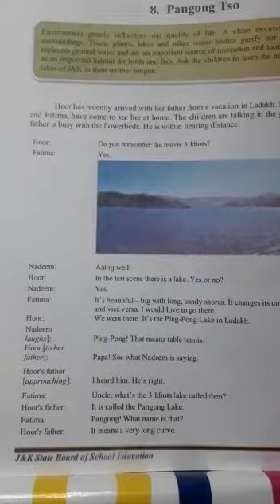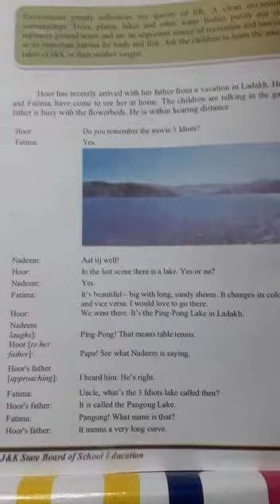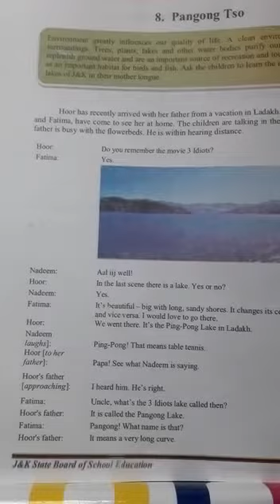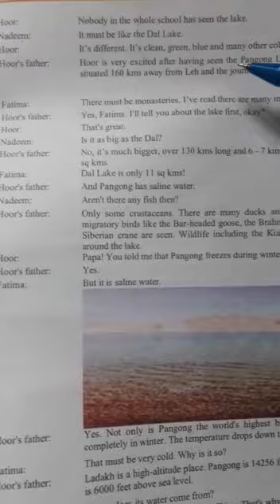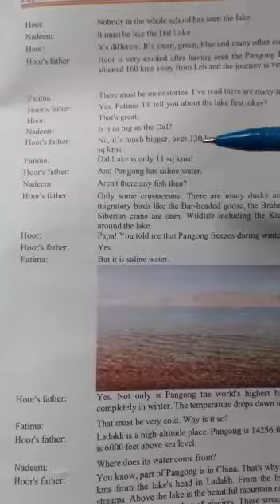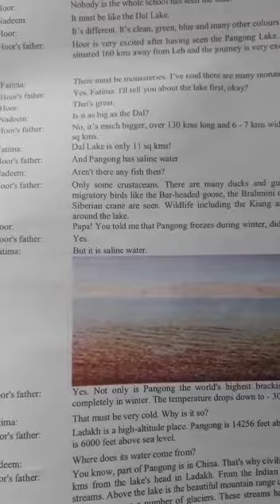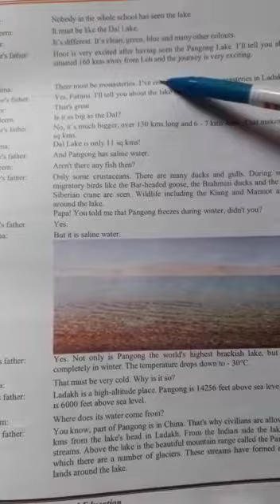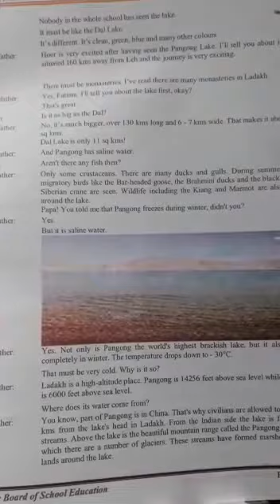Pangongo Tso Part 02.